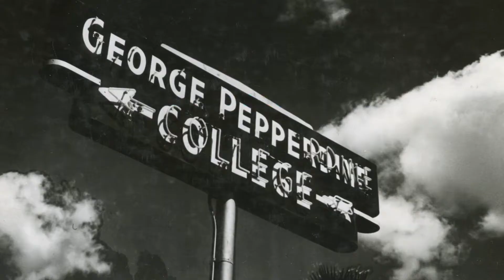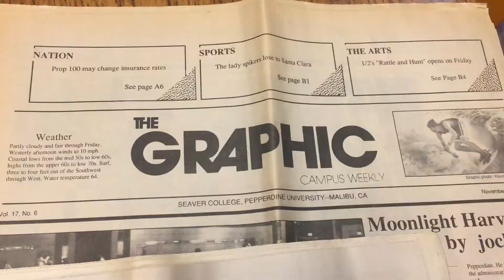Happy 80th Birthday, Pepperdine!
Have you ever wondered why Pepperdine's school colors are blue and orange? Or where the creepy baby statue outside the Caf came from? This GNews video will satisfy your curiosity! In honor of the university's 80th anniversary, here are ten fun facts about Pepperdine's past.